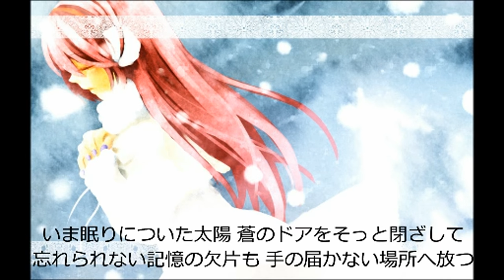【ＶＯＣＡＬＯＩＤ】 【巡音ルカ】 Last Snow 【オリジナル】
Composer : ぽっぷん (Pop'n) ( mylist / 1146244)

Lyrics : 北森 (Kitamori) (mylist / 13834510)

サウンドメイキング　nao (Sound Mei King nao)　(mylist/20557544)